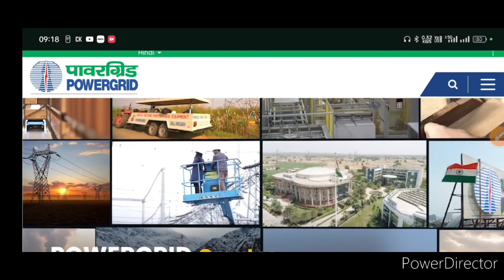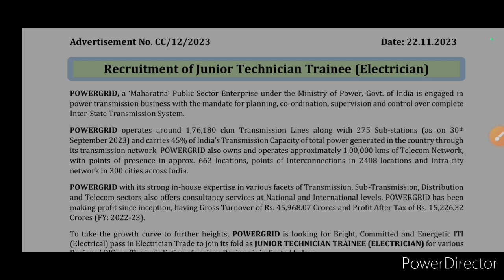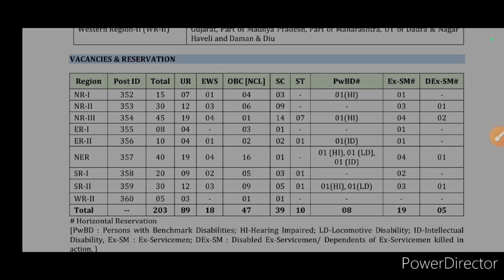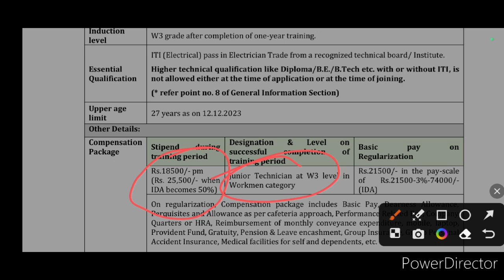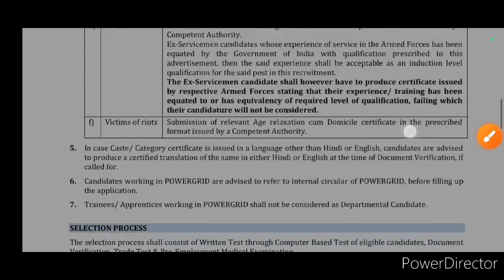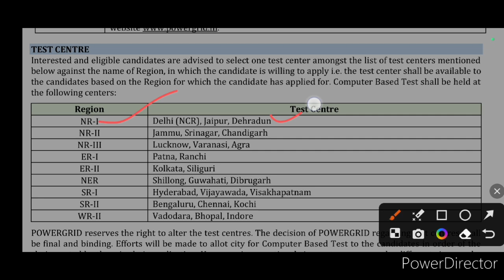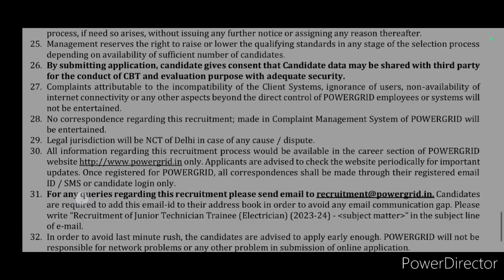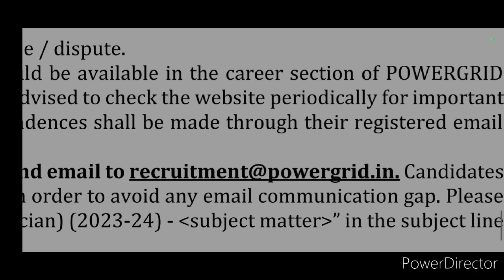POWERGRID भर्ती ITI पास | iti job update | Powergrid new vacancy 2024 | iti government